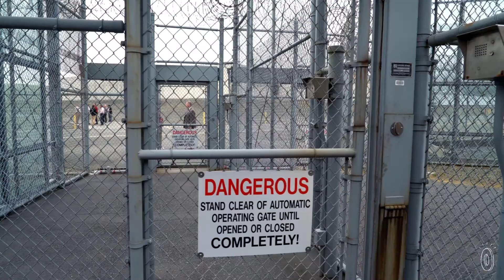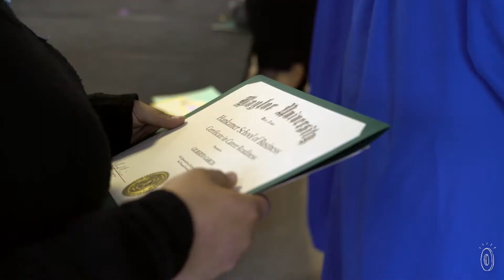Defy Ventures | Entrepreneurship Training for People with Criminal Histories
While touring a Texas state prison, Defy Ventures founder Catherine Hoke learned that 70% of the children of incarcerated people end up in prison, too. Struck by that statistic, she created Defy Ventures to help ensure inmates don’t return to prison—and that their kids never end up there.

Defy Ventures harnesses the entrepreneurial aptitude many inmates have and redirects them toward legal businesses with executive mentoring, intense MBA-like training, character and leadership development, and even financial investment.

The centerpiece of the program is a business plan competition. The entrepreneurs-in-training pitch their idea in the hopes of having their startup incubated, funded, and ultimately scaled.

Defy Ventures' programs aim to break generational cycles of violence, poverty, and welfare dependence and shatter the damaging perceptions that cling to formerly incarcerated people, so they can have a legitimate first chance at a new life.